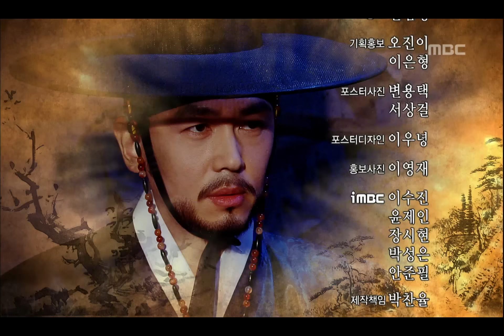[최고시청률 38.6% 레전드 사극] 이산 Lee San 44회 예고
Lee San(이산), 43회, EP43, 2008/02/12, MBC TV, Republic of Korea

이산 FULL버전 다시보기
▶ WAVVE로 go go!